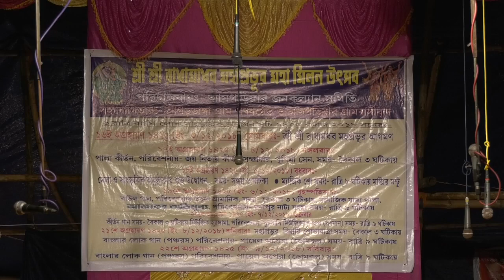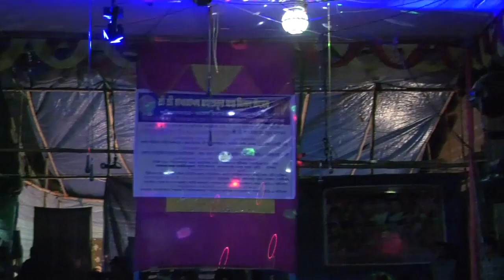O des Premi O# Singer#Samiron#Pancharas Song#Enjoy Video#